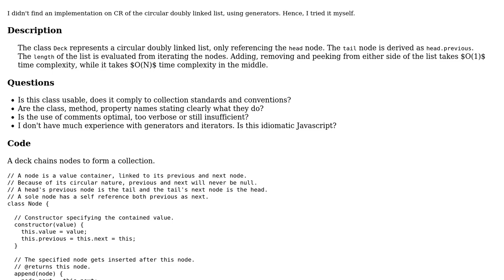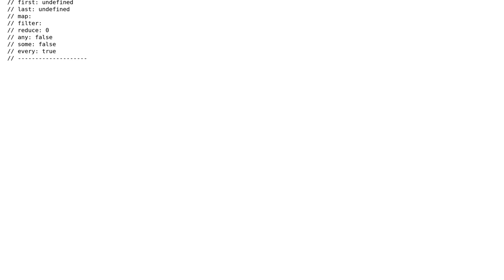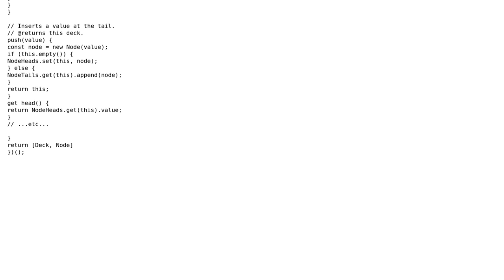Code Review: Circular Doubly Linked List with generators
With thanks & praise to God, and with thanks to the many people who have made this project possible! You are responsible for your own actions.